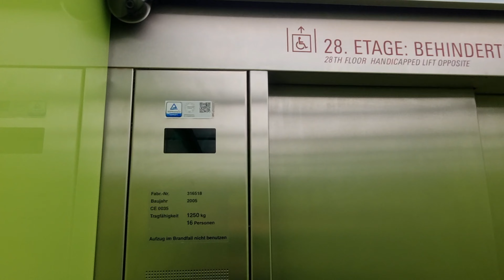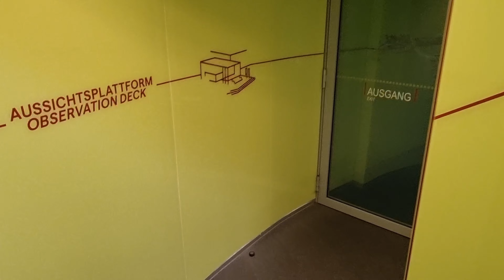Köln / Cologne ♦ Cologne - View & Köln Triangle ♦ Deutz ♦ Blick über Köln aus 100m Höhe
COLOGNE-VIEW
Das wichtigste im Überblick:
Adresse:
KölnTriangle und KölnTriangle Cologne View
Ottoplatz 1
50679 Köln
Öffnungszeiten:
Mo bis So jeweils 11–20 Uhr
Eintritt:
Erwachsene und Jugendliche 5,00 € p.P.
Schüler, Studenten sowie
Gruppen ab 5 Personen 4,00 € p.P.
Kinder bis 12 Jahre haben freien Eintritt.

Schwerbehinderte Menschen sowie deren Begleitperson haben bei Vorlage eines Schwerbehindertenausweises freien Eintritt.

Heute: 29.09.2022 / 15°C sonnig